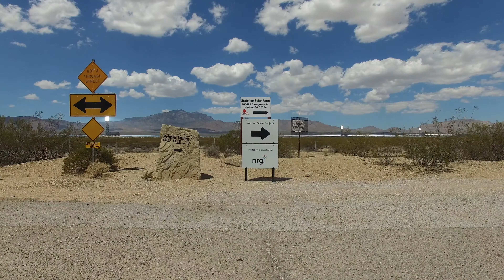Ivanpah Power Plant Drone (4K Quality)